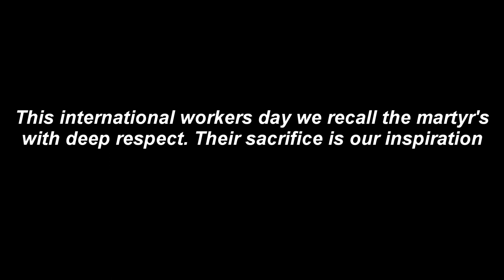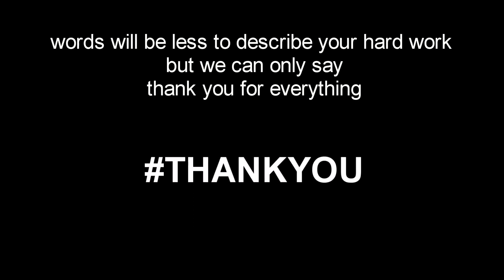North South University - A tribute to the unsung heroes of NSU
This video is all about showing respect and appreciate the work of North South University security and cleaners.